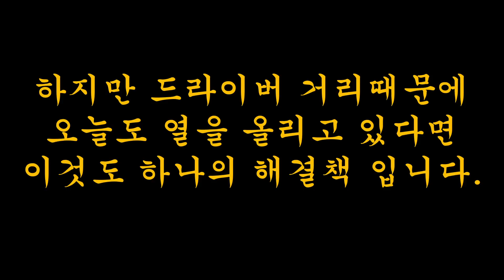어깨스윙- 100% 성공하는 숏퍼팅 3초안에 쳐야 실수하지 않는다. 롱퍼팅은 때리면 성공한다.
짧은 퍼팅과 롱퍼팅의 차이
선수들이 5미터 퍼팅을 좋아하는 이유?
퍼팅이 무너지면 샷도 무너진다.

탈모방지샴푸, 천종산삼 구매를 원한다면 ny2home.com 을 방문하세요.
한국의 집앞까지 무료배송됩니다. (배송국가를 한국으로 설정)
구매진행이 어렵다면 카톡검색창에 nykorea 또는 ny2home 을치세요.